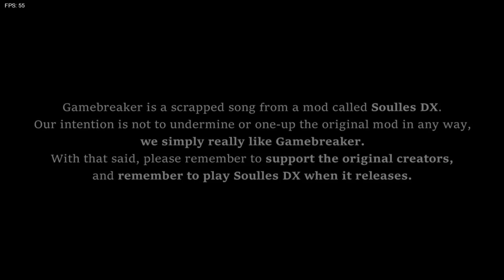Game Breaker | Sonic vs Pico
lik and soob